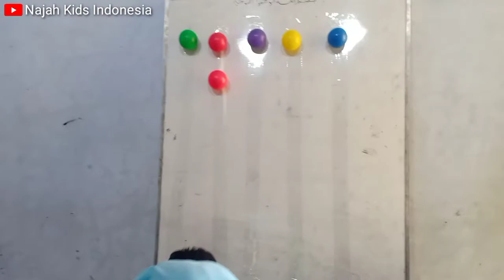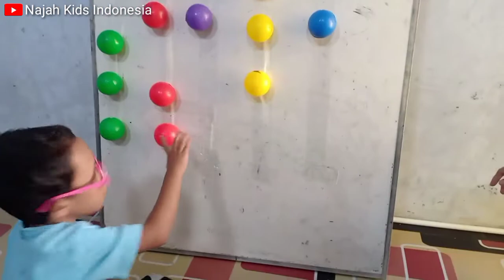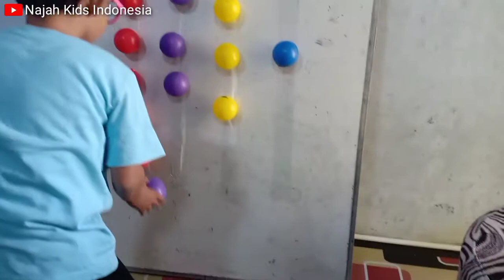Nempelin Bola Warna Warni Dipapan Tulis Bisa Gak Ya??